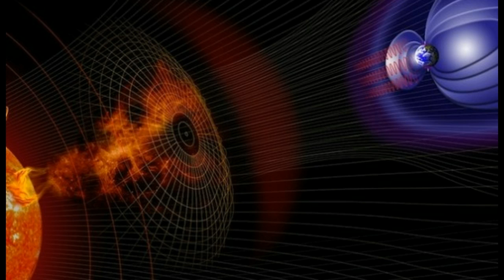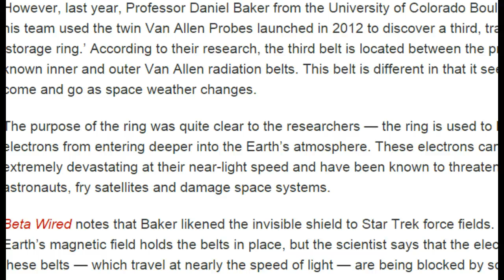WOW! Scientists Discover 'Invisible Shield' Around Earth, Baffled At How It Formed!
Scientists have discovered something truly remarkable in the Earth’s atmosphere. An invisible shield is located approximately 7,200 miles above Earth that scientists are likening to “force fields on Star Trek.”

According to Front Line Desk, the shield was discovered in the Van Allen radiation belts, two doughnut-shaped rings above Earth that are filled with high-energy electrons and protons. Held in place by Earth’s magnetic field, the Van Allen radiation belts swell and shrink in response to incoming energy disturbances from the sun. The Van Allen radiation belts were first discovered back in 1958. However, scientists only discovered two belts, an inner and outer belt extending up to 25,000 miles above Earth’s surface.